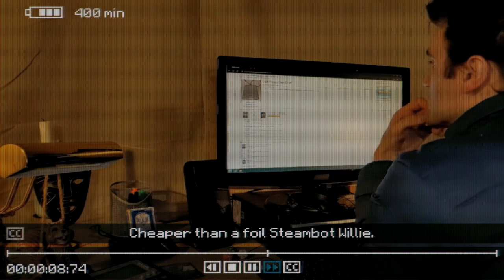We found INSCRYPTION...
We're a challenger, in a game, for our life and maybe many others. There are many secrets with the game being corrupted, all we can do is continue...